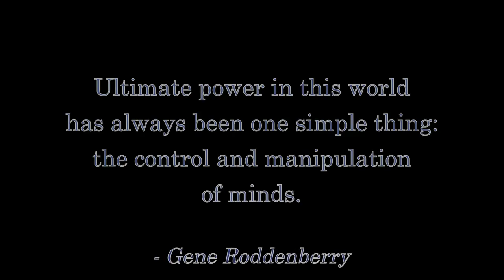Abortion Laws Trigger Nude Selfies!